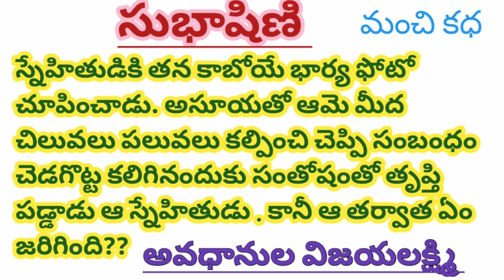ఆమె ఎవరో కూడా తనకు తెలియని స్త్రీ మీద లేనిపోని అపనిందలు వేస్తే ఇలాగే అవుతుంది||TELUGU AUDIO STORIES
"సుభాషిణి" అనే కథను శ్రీమతి "అవధానుల విజయలక్ష్మి" గారు రచించారు.
ఈ కథను మన చానల్లో చదివేందుకు అవకాశం ఇచ్చిన రచయిత్రి గారికి హృదయపూర్వక కృతజ్ఞతలు 🙏.

ఇంకా మరిన్ని మంచి కుటుంబ కథలను వినటానికి ఈ క్రింది లింక్ ను క్లిక్ చేయండి